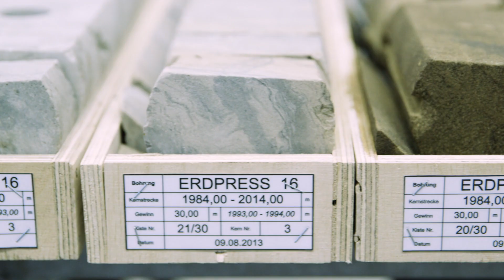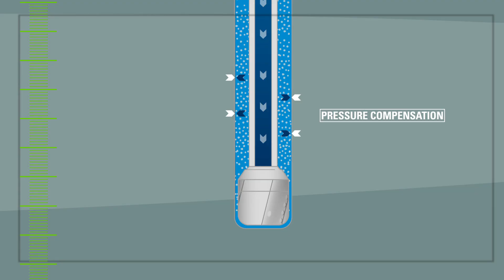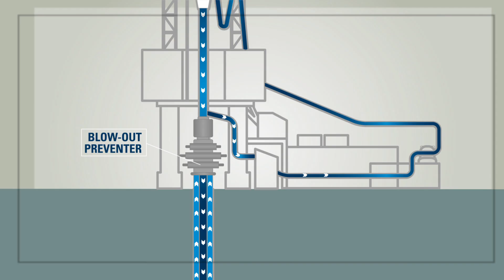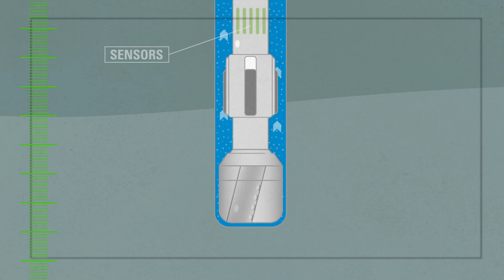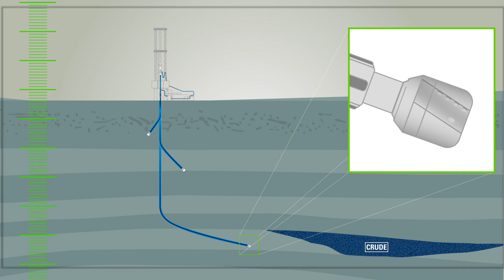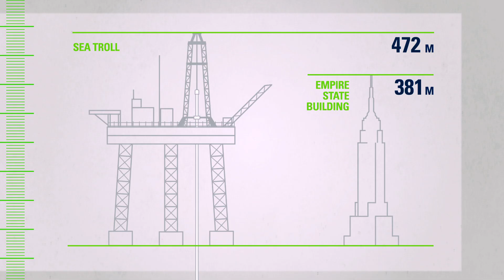Drilling for Oil and Gas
What does drilling for crude oil and natural gas involve? Which kinds of technology are used? What's the difference between drilling on land or in water? How deep do the boreholes go? This film explores the dynamic world of these complex disciplines – from the architecture of a rig through to different offshore platforms.